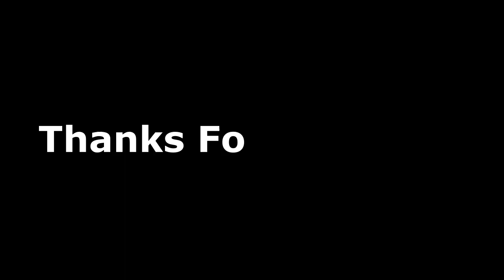How to make Pom Pom Bracelet for dance at home || Samaresh Sharma || Nrityadharanjali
Hey Guys,
We are back with a video of another taste. DIY pompom bracelet for dance.